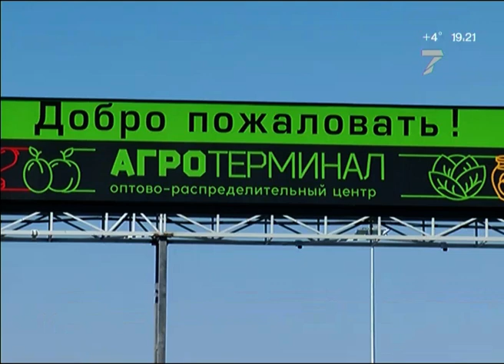В Красноярске устроят праздник в честь открытия агротерминала